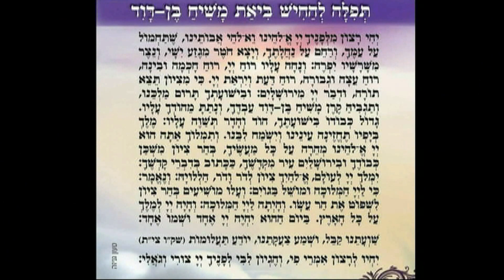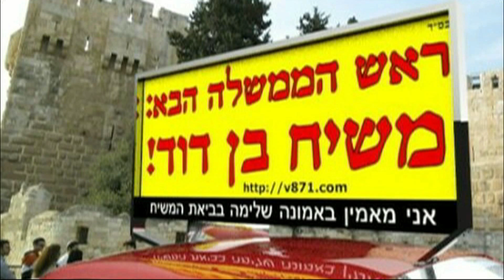קריאה להשם לביאת המשיח